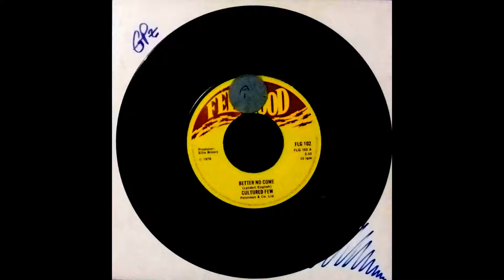Cultured Few - Better Come [FEELGOOD] 1976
Selo: Feelgood, 7", Rpm 45
Prensagem: Britânica
Lançado: 1976
Genero: Reggae
Conhecido: Melô de Sopa